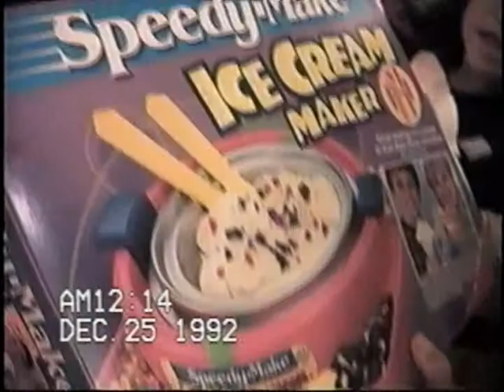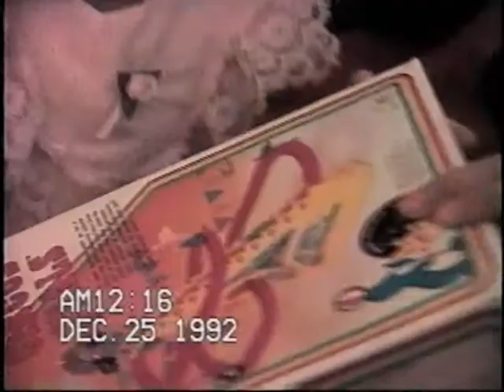Bordner Christmas 1992 part 2 of 4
Christmas Eve at the Cortez House.

Paul is the Santa Claus.